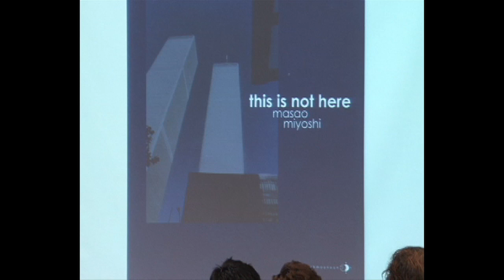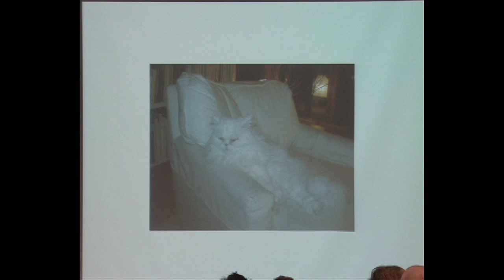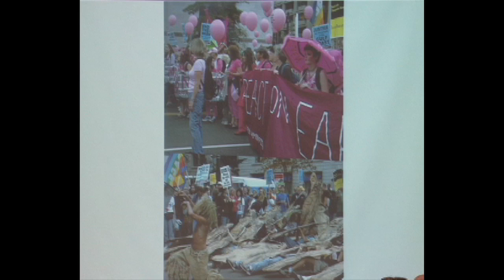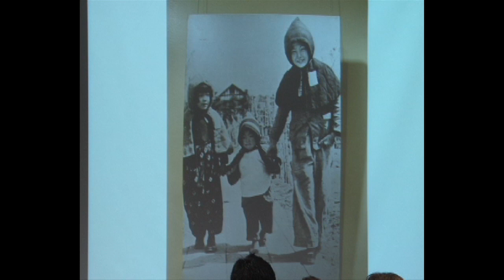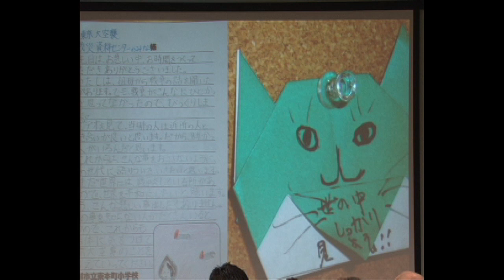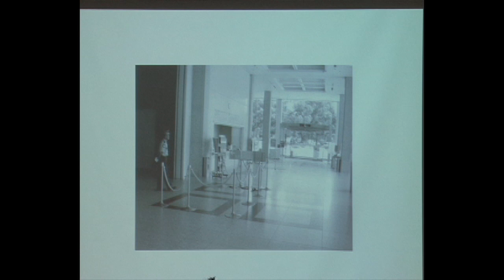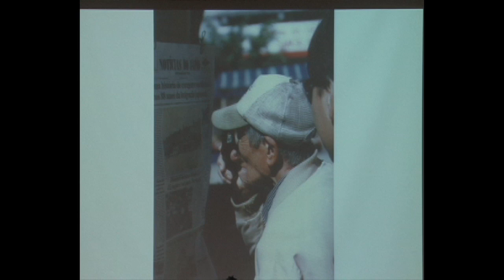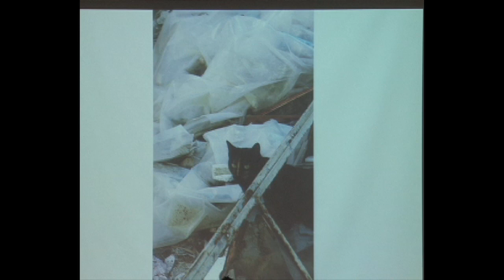Christena Turner YouTube